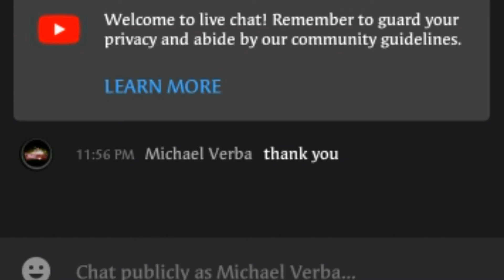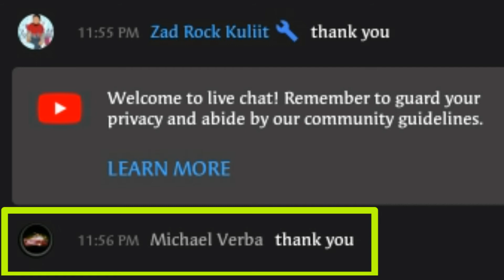Adding Moderator Using 1 Cellphone/ Bigyan ng Jacket Gamit isang cellphone lamang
I hope makatulong sa iyo